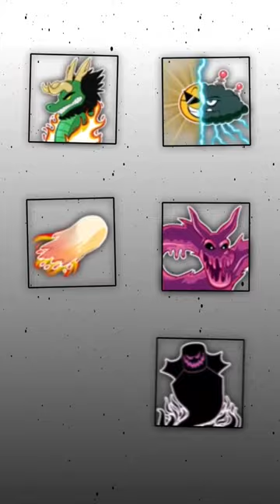Bomb after revamped 😈